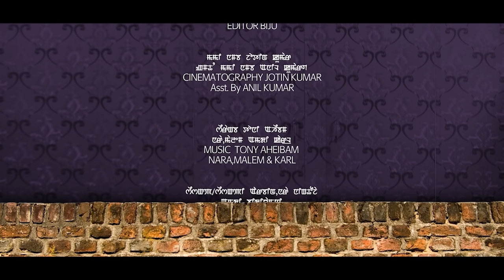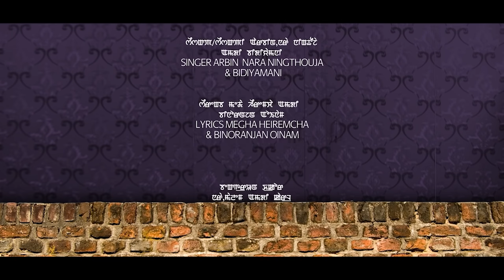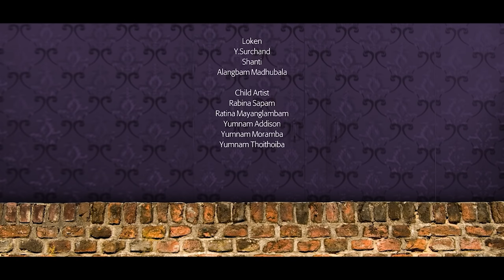Chakhumgee Laan 5 part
Directed By GYANAND

Producer Ksh.Gyanandra.Singh

STORY/SCREENPLAY SHAKLON

LYRICS MEGHA HEIREMCHA
& BINORANJAN OINAM

SINGER ARBIN  NARA NINGTHOUJA
 & BIDIYAMANI

NARA,MALEM & KARL

CINEMATOGRAPHY JOTIN KUMAR
Asst. By ANIL KUMAR

EDITOR BIJU
ASST EDITOR   SANTOSH

MAKE UP BIDIYASHORI
ASST MAKE UP SANJU & ELIBIN

COSTUME GYANAND COLLECTION & SANDHYARANI
ART DIRECTOR   ROSHNI

BACKGROUND SCORE
NARA,MALEM & KARL

Asst.Director : Wanglen Thoiba

Post  Prodiction : Nongpok Ningthou Studio